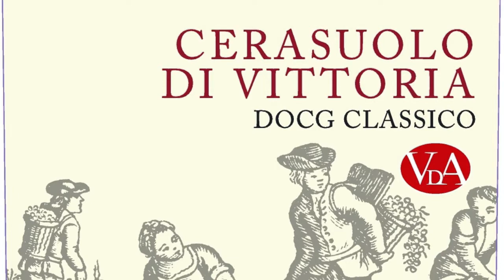Crystal visits Valle Dell Acate in Sicily and introduces the delightful new wines of Bellifolli.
Crystal tells the history of the estate, past, and present, the meaning of the label behind Bellifolli, and describes the bright citrus fruits of the Inzolia, the fresh fruity velvetiness of the Nero d'Avola and shares her pairings.